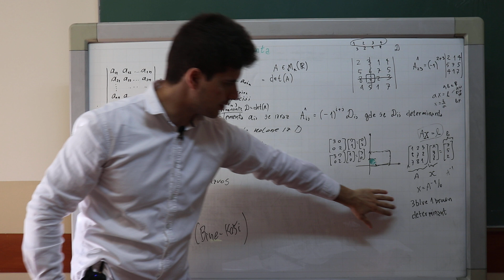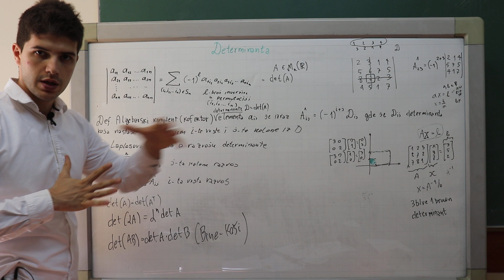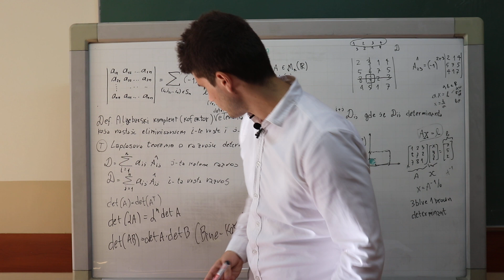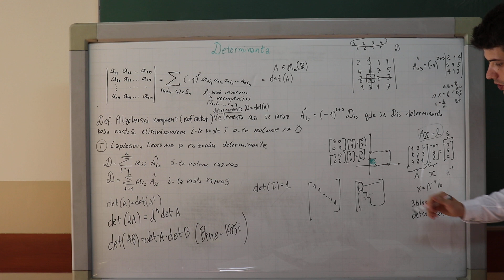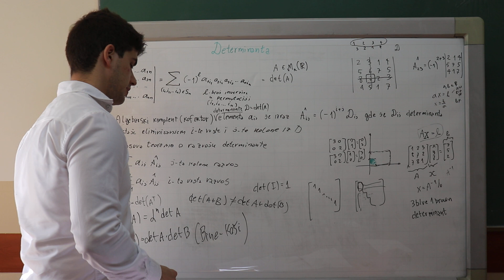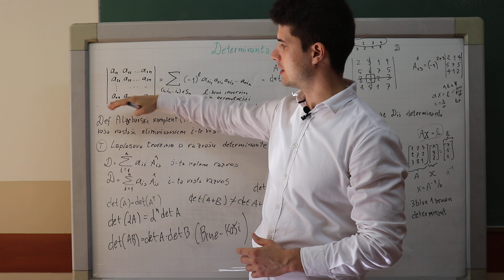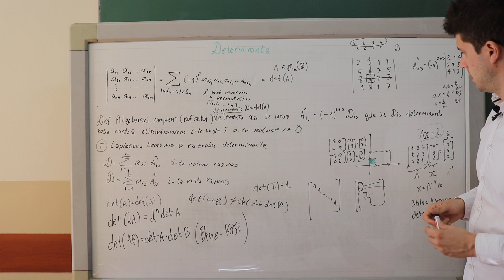ETF - Matematika 1 - Vezbe 4.8 (Bine-Kosijeva teorema, osobine determinanti)